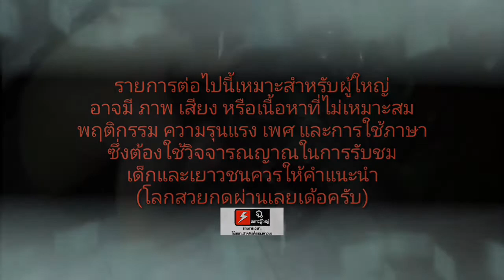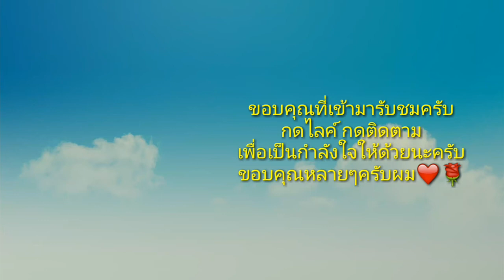ต้มไก่บ้าน สูตรขี้เหล้า แซบๆนัวๆครับ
ต้มไก่บ้านกับทีมงานครับผม
แซบๆนัวๆครับ